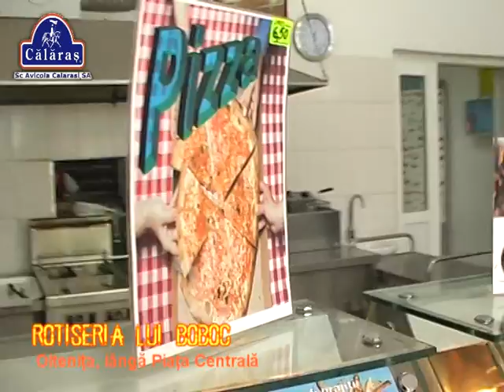Rotiseria lui Boboc * AVICOLA OLTENITA